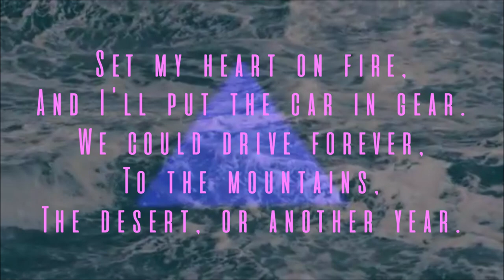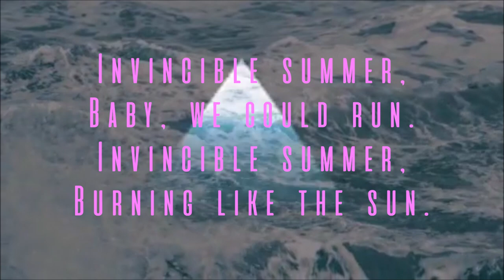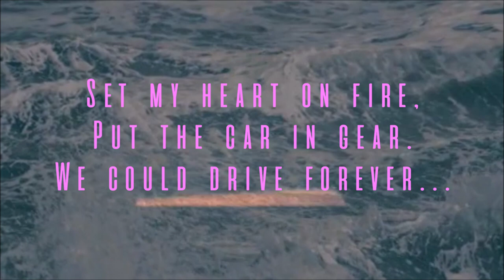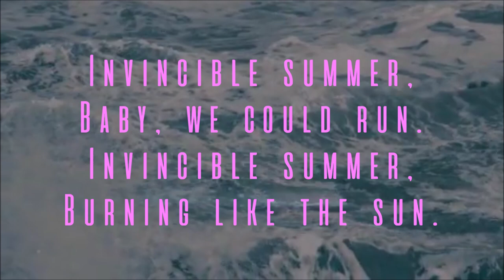RETROGLYPHS - "INVINCIBLE SUMMER" (FT. JOSHUA HOLLAND)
Recorded, Performed, and Produced By: RETROGLYPHS
Written By: Joshua Holland
Mixed & Mastered By: Jay Mage at MageWorks

-Frank Cervantes: Electric Guitar, Backing Vocals, Production
-Joshua Holland: Lead Vocals, Synth, Drums, Acoustic Guitar
-Josh Dowiak: Bass, Moog
-ARE TOO: Saxophone, Backing Vocals